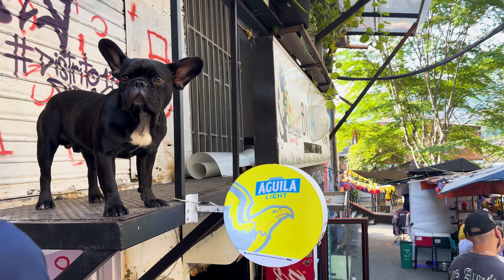We found dogs EVERYWHERE in Medellín (Colombia)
Welcome to Medellin (meh·uh·yeen ), a city with amazing culture, food and of course, a dark past. But today, we're not talking narco culture, we're here to talk about the dogs of this huge  city.

30-years ago these guys might have been guardians of some  dark bario in the far reaches of this city run by a by a cartel.

But things have changed.

Now for tourists at least, this place has over 4-million residents, and that dent include its dogs.

Here in Medellin dogs are loved and are part of the fabric of everyday life. They wander looking for snacks along the way. And now the can wander these once bloody streets where they doze peacefully outside the doorways of the their own little territories.

But it's not all sunshine and tail wags. Like any city, Medellin has its struggles, and its furry inhabitants face their own challenges. Many have loving homes, where they are fed and bred for. Others live on the streets and have to fend for themselves.

Like humans, dogs form gangs of their own as a way to survive, forming their own complex societies in the process.

And as for the cats here, they prefer to be hidden from view, and live low profile lives it seems, mostly indoors…

As you travel the back allies of this city nestled of the Andes Mountains don't forget about the dogs of Medellin.

They are wonderful critters that have leaned to live among us. They have adapted well to a world filled with chaos and uncertainty. Their presence adds to the appeal of this amazing place.

Filmed on my iPhone 15pro max and a few  clips with my GoPro hero 10.